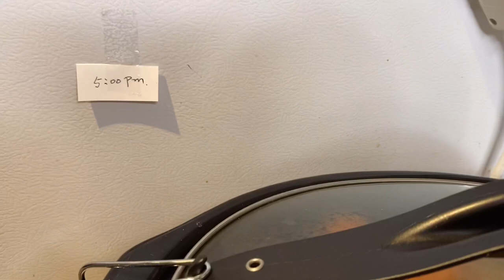강아지 집밥 만드는 날 (6) 영양만점 집밥 만들기